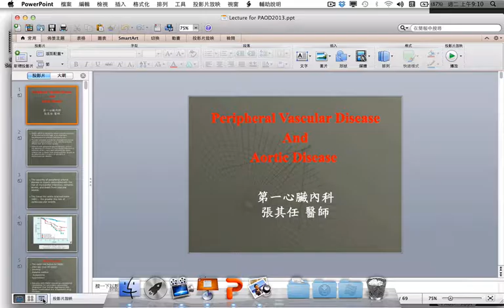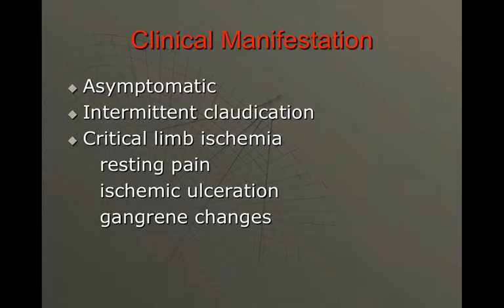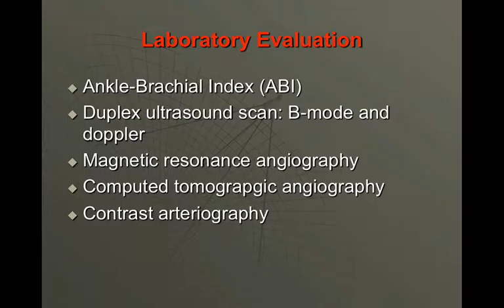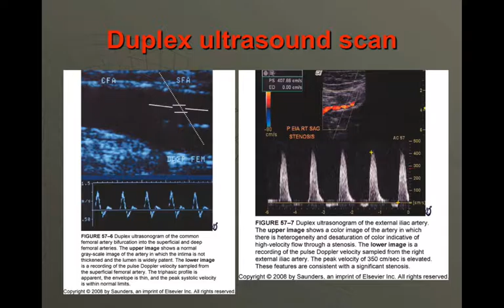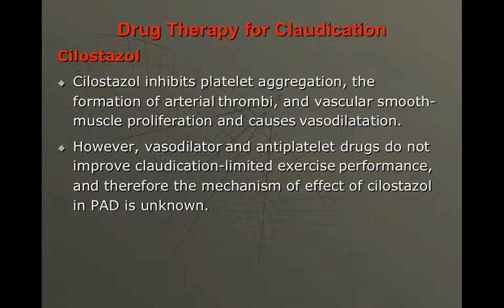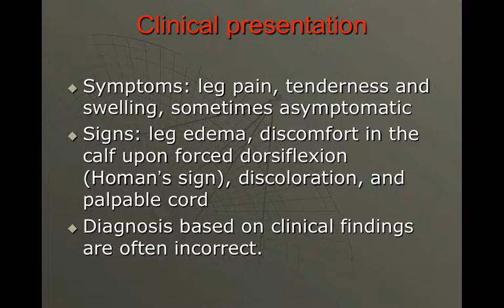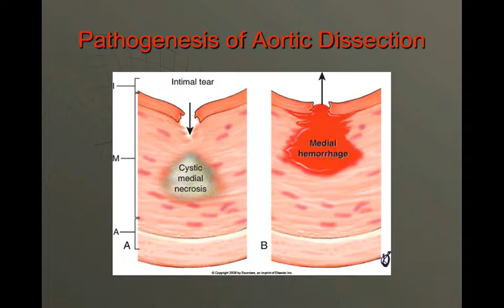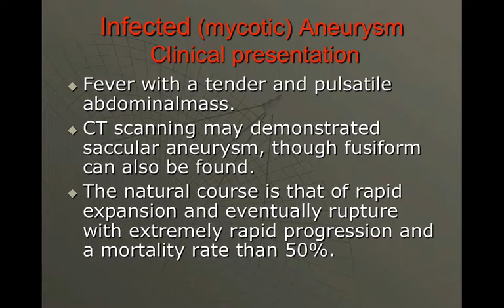主動脈及週邊動脈疾病-peripheral vessel occulusion